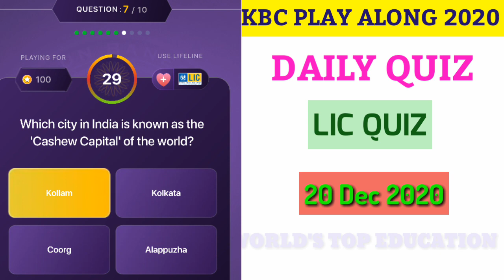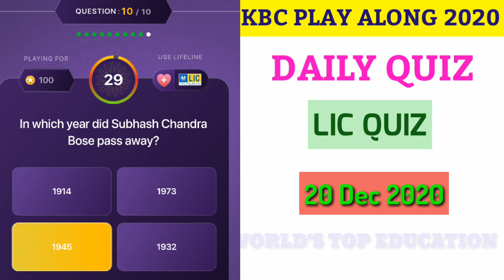20 Dec 2020 | LIC Quiz | Daily Quiz | KBC Play Along 2020 | Play Along Answers |Today's Offline Quiz